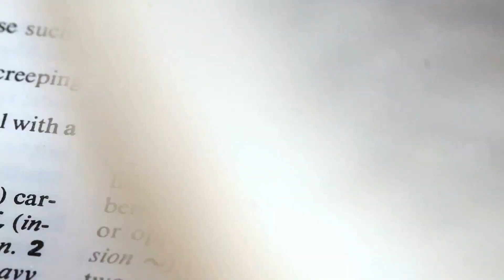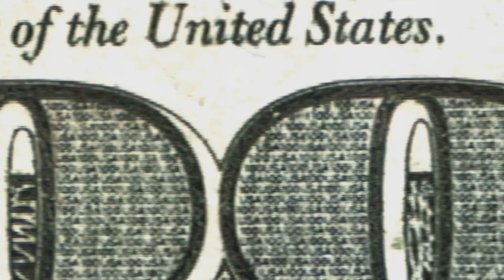igating Congress: Unveiling Bill Sponsorship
Embark on an insightful journey with Episode 4 of our series focused on the U.S. legislative process, titled 'Unveiling Bill Sponsorship.' This episode delves into the crucial aspects of bill introduction and sponsorship within Congress. Our exploration offers a comprehensive understanding of limited government power and its impact on legislation. We'll guide you through the complexities of the congressional legislative process, shedding light on how a bill is introduced, the significance of securing sponsorship, and the overarching influence these elements have on our government and society.

Understanding the Legislative Process
The legislative process in the United States Congress is complex and multifaceted. It involves several stages, from drafting a bill to its introduction, committee review, and ultimately, its passage or rejection. A critical aspect of this process is the introduction and sponsorship of a bill. This stage involves a member of Congress presenting the bill for consideration. The sponsor plays a vital role in advocating for the bill, explaining its objectives, and seeking support from fellow legislators.

Bill sponsorship is more than just a formal step; it's a strategic move that can greatly influence a bill's chances of success. A bill's sponsor, usually a member of the House or Senate, takes responsibility for the bill and champions its cause. They work tirelessly to gather support from other members, known as co-sponsors. The more co-sponsors a bill has, the higher its chances of being taken seriously and moving forward in the legislative process.

The Importance of Limited Government in the Legislative Process
One of the fundamental principles of the U.S. government is the concept of limited government. This principle asserts that the Constitution restricts the government's powers, and it plays a crucial role in the legislative process. A bill that aligns with the principle of limited government will likely gain more support, as it upholds the constitutional balance of power and ensures the government does not overstep its bounds.

Call to Action: Engage with Our Series
Our series on navigating the legislative process is designed to educate and engage our viewers in the intricacies of lawmaking. Your engagement helps promote a deeper understanding of our government's workings and the importance of the legislative process.

Thank you for joining us in this educational adventure. We look forward to your continued support and engagement as we unravel the complexities of the U.S. legislative process together.